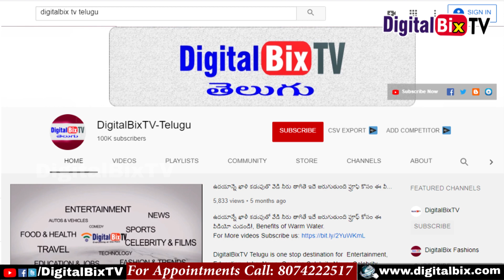2020 సంవత్సరం సింహ రాశి వారి కుటుంబ జీవితం ఎలా ఉంటుందో తెలుసా? | Simha Rasi Family Life 2020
2020 సంవత్సరం సింహ రాశి వారి కుటుంబ జీవితం ఎలా ఉంటుందో తెలుసా?, Simha Rasi Family Life 2020.